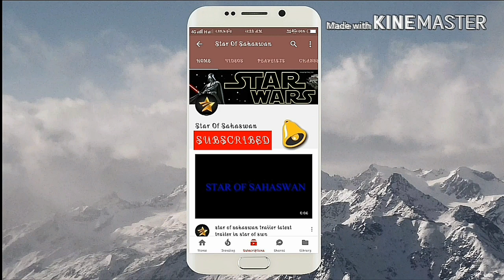राजकुमार का मशहूर डायलाग | तिरंगा फिल्म | तिरंगा मूवी | Tiranga - Star of Sahaswan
नोट:- यह वीडियो केवल लोगों का मनोरंजन करने के लिए है। कृपया इसे व्यक्तिगत न लें। हमारा उद्देश्य किसी भी जाति, धर्म, पेशे या किसी व्यक्ति की भावना को ठेस पहुंचाना नहीं है।

Creator & Editor:- Gagan Dixit